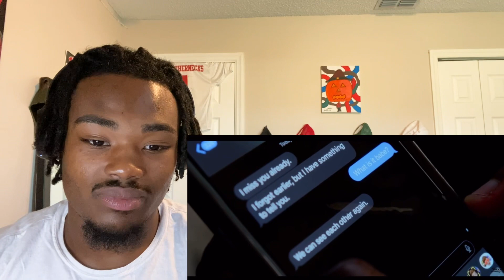CONNECT 4 RDCWORLD HORROR SHORT FILM REACTION